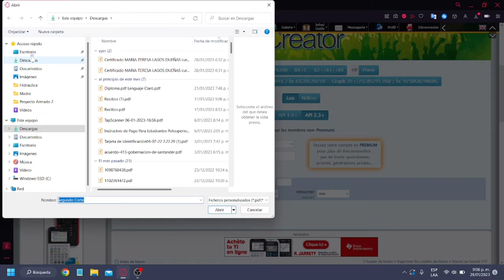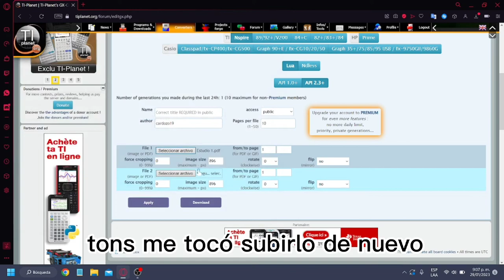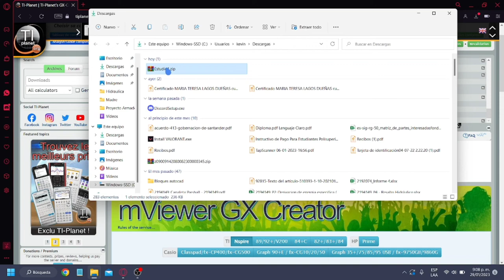convertir archivo de PDF a .tns (archivo de Texas ti-nspire CX)